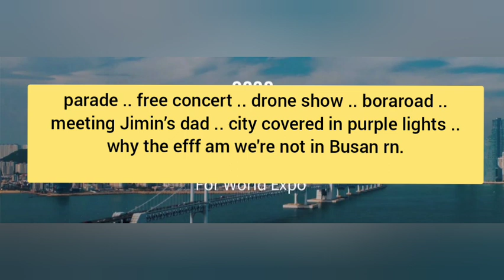where to watch busan free concert | bts yet to come concert | world expo 2030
hey besties 🐥
full details about the concert :